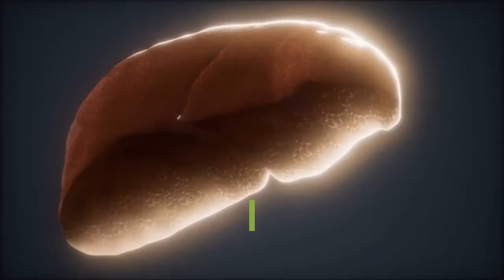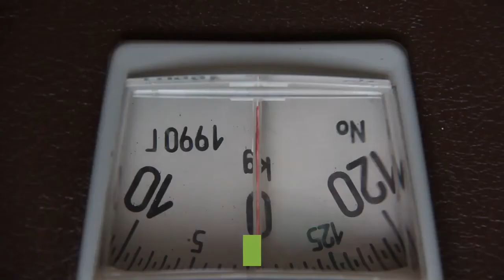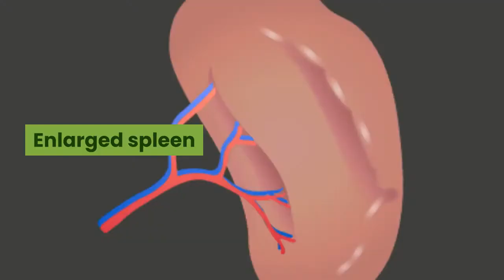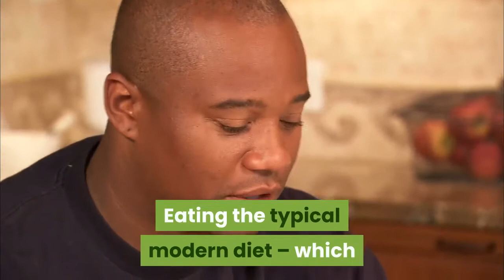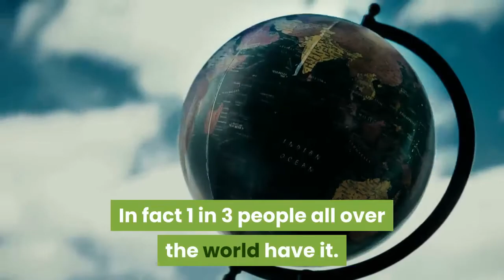Symptoms of cirrhosis: How to reverse cirrhosis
Symptoms of Cirrhosis

Cirrhosis of the liver is the diagnosis given when the liver becomes scarred and the functional tissue of the liver is decreased. This means there are fewer cells taking care of all the functions of the liver.

Thus, the rate of nutrient processing, hormone creation, drug detoxification and toxin removal slows down remarkably. About 30,000 people die from cirrhosis each year in the U.S. according to the Centers for Disease Control.
There are two stages of cirrhosis - the early stages and the end stages. The end stages could lead to death. Here's a synopsis of these two stages below.

Early Phases
There's still time to turn back the hands of time to the time when someone didn't have cirrhosis if you catch it in the early stages. However, you must be proactive. Don't think that it will happen on its own.

Early Phases of Cirrhosis
Here are the symptoms that occur in the early phases of cirrhosis:

Inflammation
Scar tissue forming in the liver (seen with a biopsy)

End Phases of Cirrhosis
Here are the symptoms that occur in the later phases of cirrhosis:

Fatigue
No appetite to eat even foods you love
Stools are not brown but rather are clay-colored
Bloody stool
Itchy skin
Sleepiness
Swelling in the ankles
Swelling in the legs
Swelling in the abdomen, called ascites from bacterial infections that attack the peritoneal lining
Variceal bleeding
Fever
Weight loss without trying
Bleeding, due to the liver's inability to handle the production of clotting factors
Urine appears dark colored, either orange or brown
Urination is less than normal
Yellowed skin and whites of the eyes
Confusion or disorientation
Changes in personality
Kidney failure
Liver transplant
Hepatic encephalopathy
Liver cancer
Enlarged spleen

From this symptoms list, you will see that there are very few symptoms in the early stages of cirrhosis. When the condition progresses, that's when all the symptoms come. Ascites is when the abdomen enlarges so much that breathing may be affected. It occurs when albumin levels are too low and when the pressure in the liver's blood vessels is high.

The type of kidney damage that occurs is reflected in the dark urine, urinating less than usual, swelling of the abdomen, jaundiced skin, confusion, nausea and vomiting. These changes occur because the kidneys are not getting their usual blood flow. As a result, they cut back on their own blood flow.

The veins enlarge as an adaptation to the high pressure in the portal arteries. This may occur in the esophagus or the stomach. This is called the production of varices. The walls of the affected blood vessels become thin and twist, appearing as a snake. The stools may turn black when this happens because there is internal bleeding.

Encephalopathy of the liver also occurs because of a buildup of toxins that should have been detoxified but weren't due to the inability of the liver to detoxify itself. One of them is ammonia, and when it accumulates in the brain, it can lead to confusion, personality changes, and coma. Even death may result.

If cirrhosis occurred from hepatitis C, cancer of the liver may also occur.

Symptoms of Cirrhosis